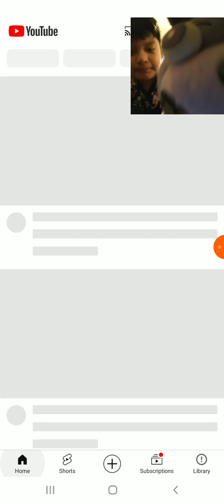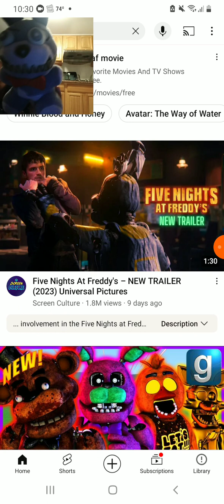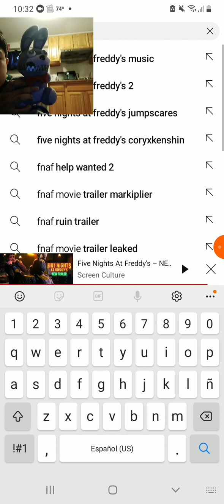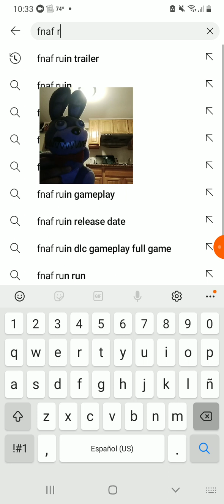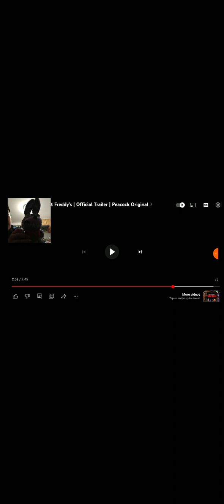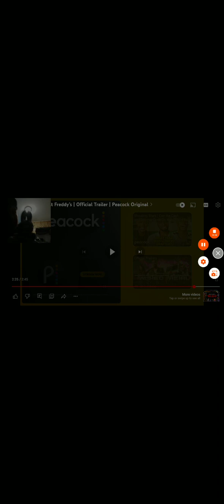nightmare bonnie reacting to 2 new fnaf movie trailers (gabe's world fanmade video)